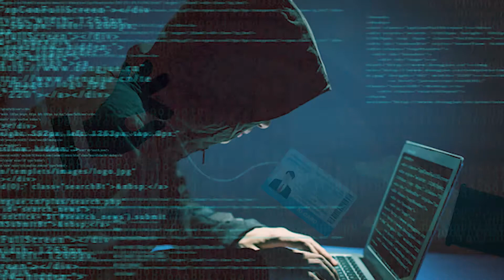2-14-20 Academy Fraud Scams Identity Theft